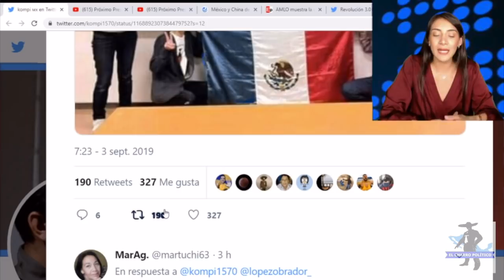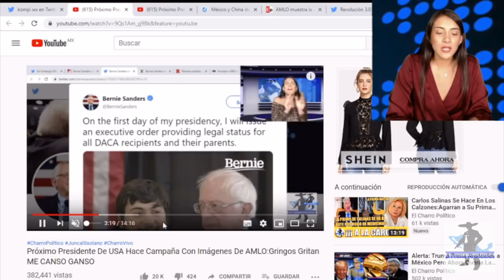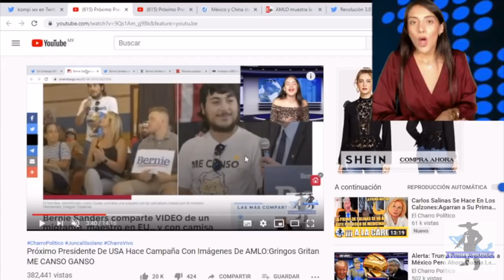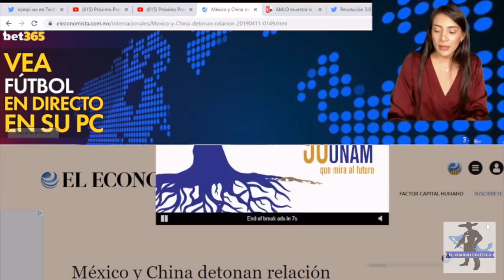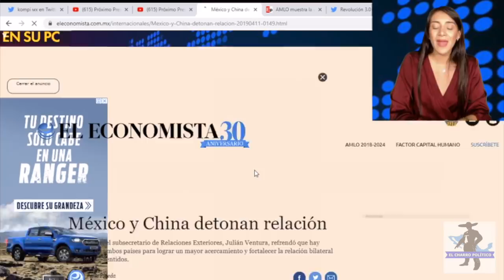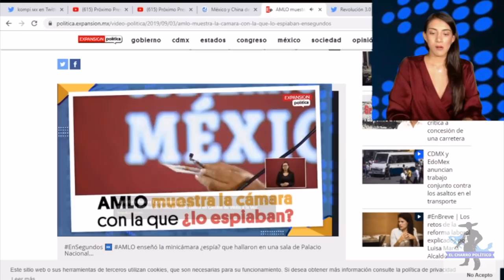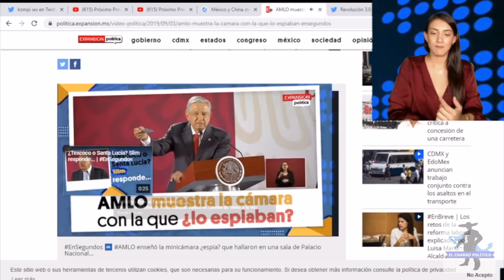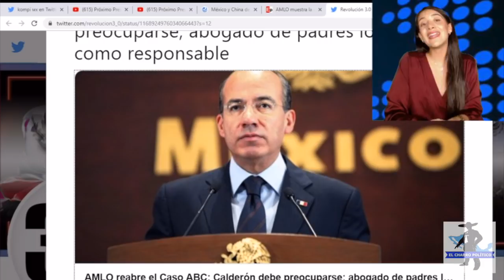AMLO Se Queda Sin Aliento:Jóvenes Japoneses Le Hacen Homenaje;Lo Quieren Conocer En Persona